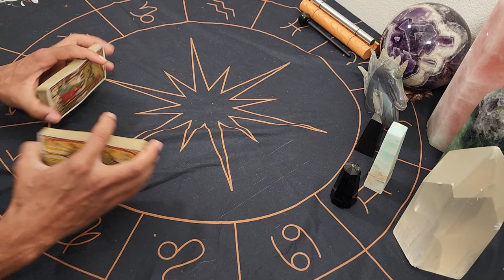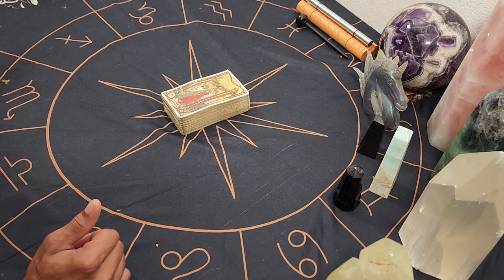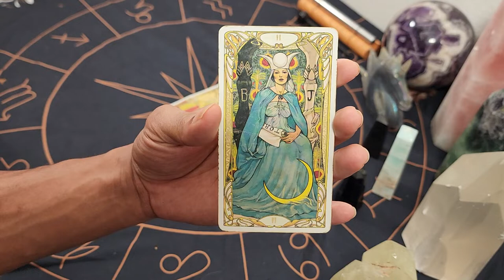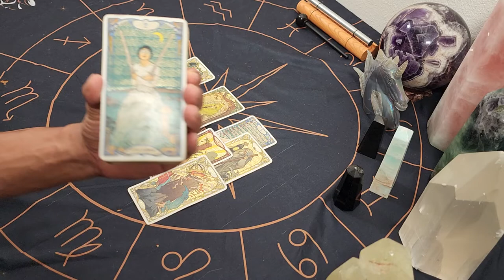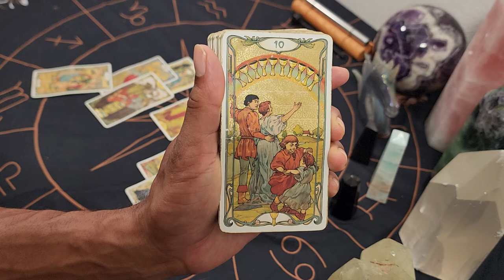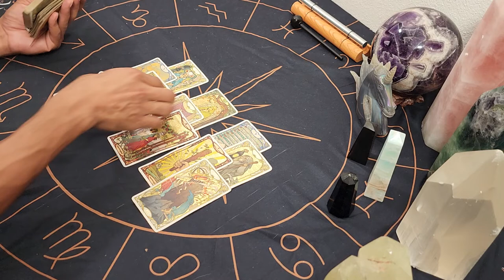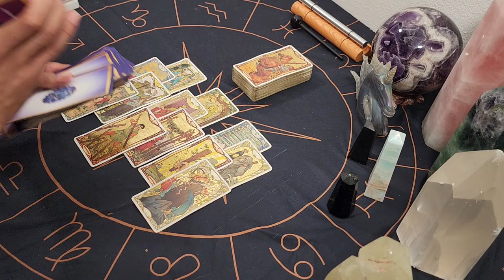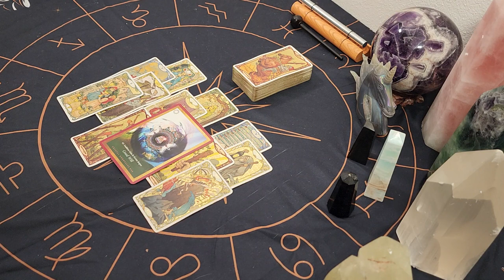Ophiuchus ~ * Don't Let Anything Get In the Way of This *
30 min - $65
60 min - $130

Available oracle decks:
~Crystal Mandala
~Sacred Rebels